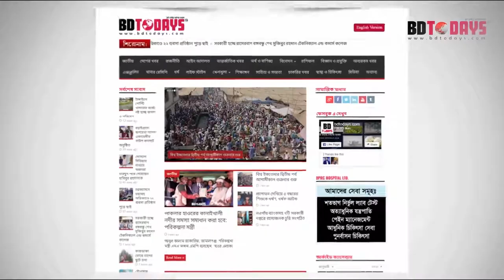কোমর ও হাঁটু ব্যথার রোগীরা ভিডিওটি অবশ্যই দেখুন || Knee Pain Treatment || Back Pain|| Hatu o Kumor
কোমর ও হাঁটু ব্যথার রোগীরা ভিডিওটি অবশ্যই দেখুন || Knee Pain Treatment || Back Pain Treatment || Hatu o Kumor Betha